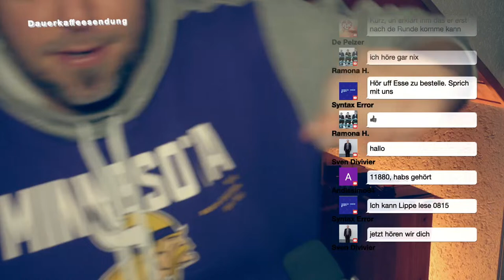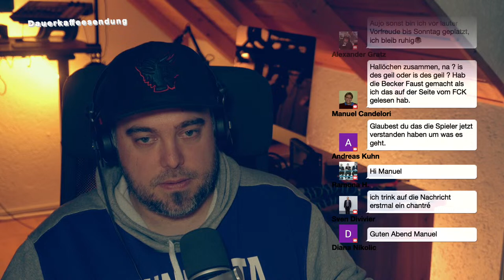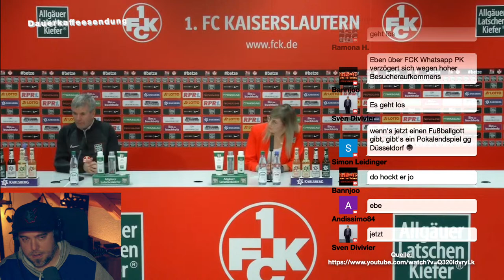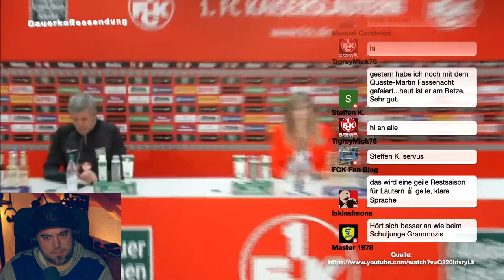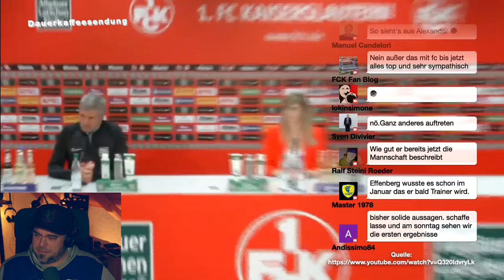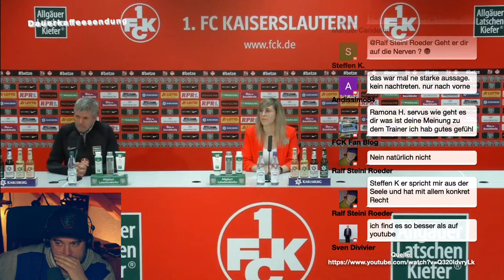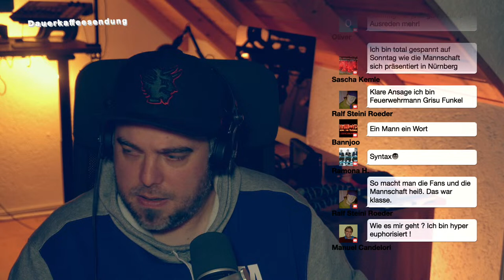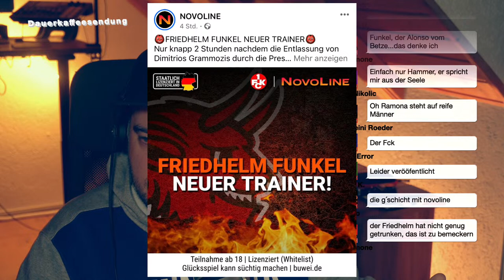Hallo, Friedhelm! | Turnaround in coming?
Präsentiert von:
FUCHSBAU Schifferstadt
Speyerer Str. 46, 67105 Schifferstadt

SPENDEN FÜR DIE BETZE-ENGEL
WICHTIG: Bitte Verwendungszweck wie beschrieben angeben!

Spendenkonto:
Kreissparkasse Kaiserslautern
DE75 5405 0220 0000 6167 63
BIC MALADE51KLK

Verwendungszweck:
„Spende BetzeEngel, Verwendung i.S. Art. 51, 52 AO“

Schwätzje-Logo 24 by Matthias Doppler
Hot Ink Tattoo:

 Musik aus dem GoPro Studio-, FinalCut-, CreativeCommons (0) Pool, Artlist, WENN NICHT ANDERS ANGEGEBEN.

Noch kein Supporter?
Dann lass einfach ein ABO da.

Du magst mir ein Käffchen oder Bierchen ausgeben?